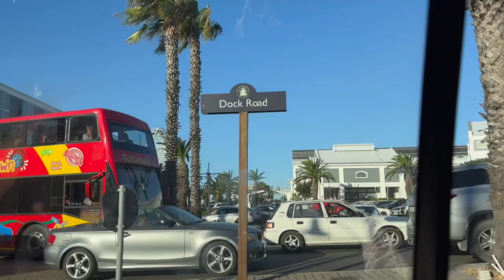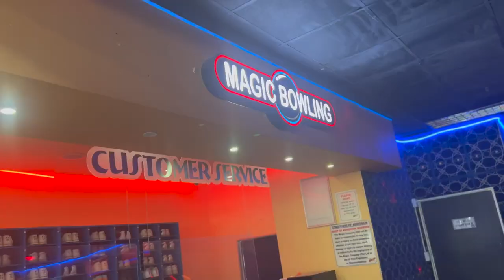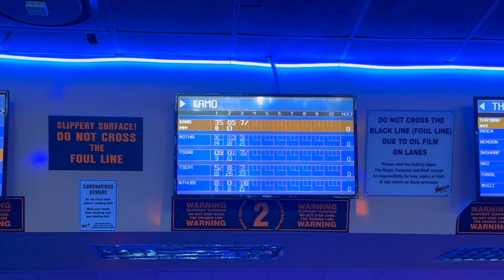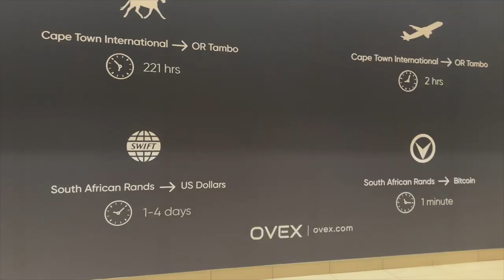Let's go to V&A Waterfront, La PARADA , Camps Bay, Access park, Magic Bowling, Signal Hill etc |VLOG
Hey guys welcome back to another Vlog, Today is that last segent or part 2 of my friendcation in Capetown . I had such a n amazing time and I hope you will also enjoy yourself as you watch the Vlog